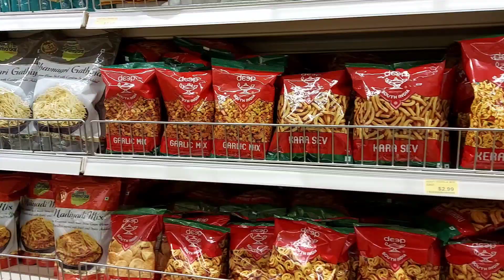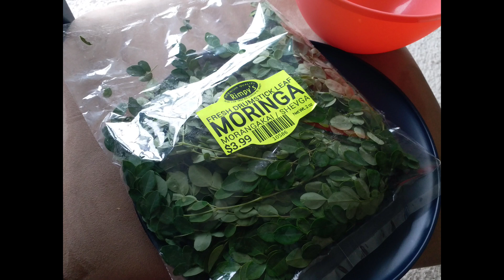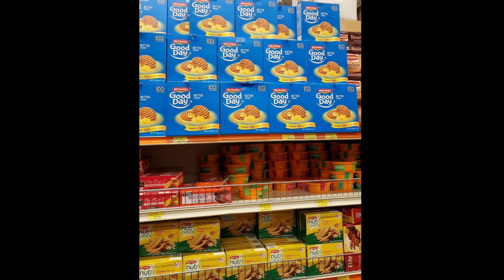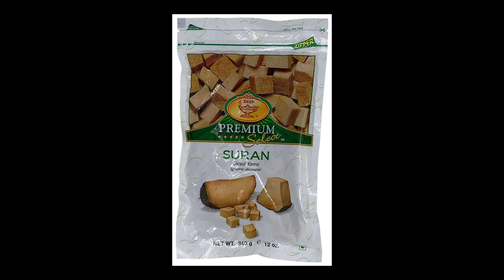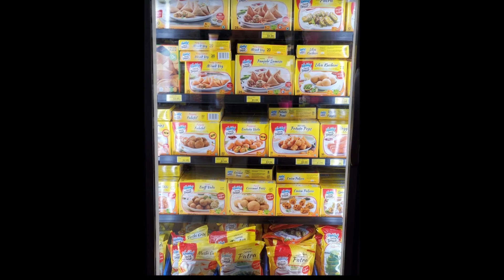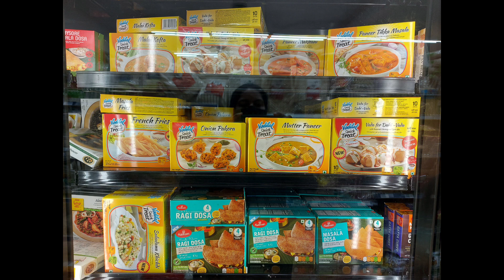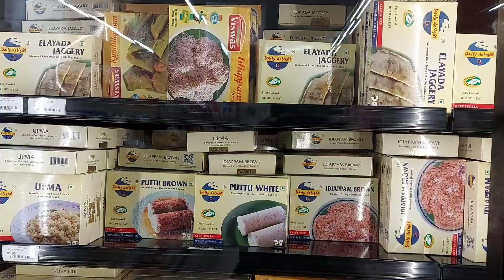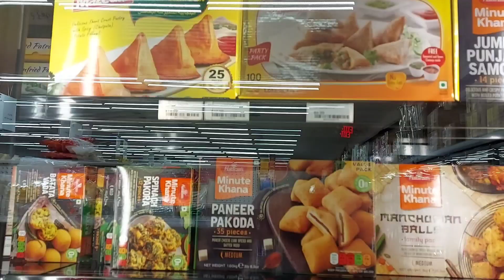Indian Grocery Store in USA - Indian Supermarket Grocery Shopping Vlog - USA Tamil VLOGS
Indian Grocery Store in USA - Indian Supermarket Grocery Shopping Vlog - USA Tamil VLOGS -  அமெரிக்காவில் இந்திய சூப்பர் மார்க்கெட்

In this video we can visit a couple of Indian grocery stores in Michigan USA, near my house. You will get a view of all the items available in the USA from vegetables, snacks to utensils.